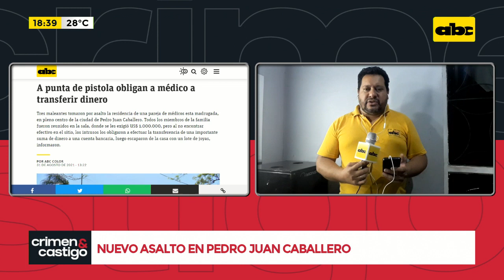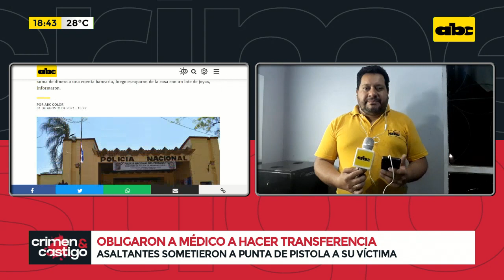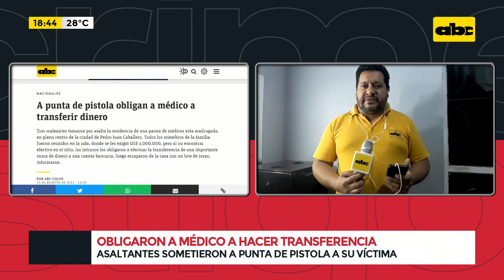Obligaron a médico a hacer transferencia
Tres maleantes tomaron por asalto la residencia de una pareja de médicos en pleno centro de la ciudad de Pedro Juan Caballero. Todos los miembros de la familia fueron reunidos en la sala, donde se les exigió US$ 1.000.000, pero al no encontrar efectivo en el sitio, los intrusos los obligaron a efectuar la transferencia de una importante suma de dinero a una cuenta bancaria, luego escaparon de la casa con un lote de joyas, informaron.